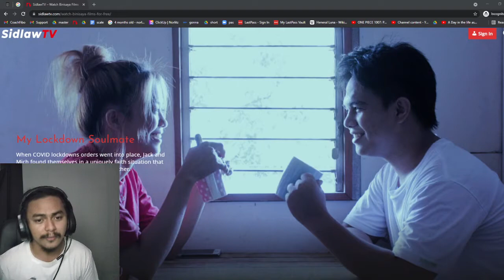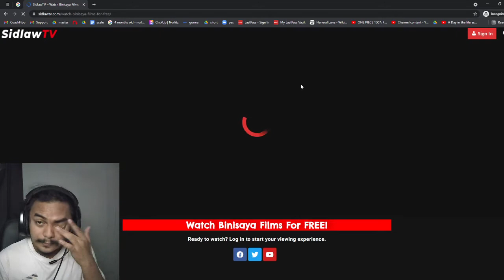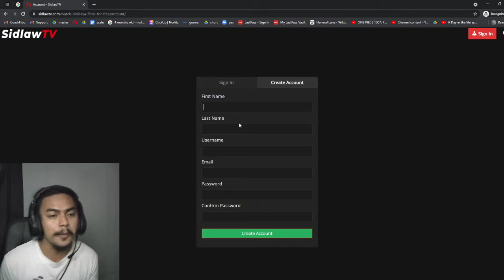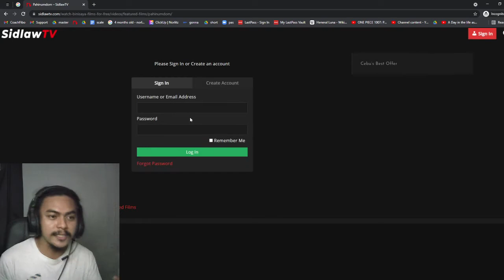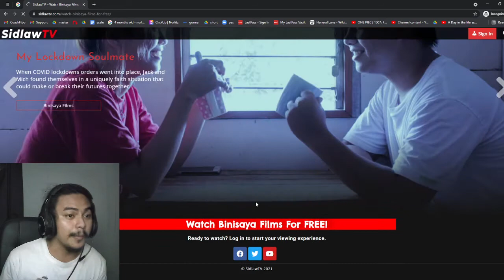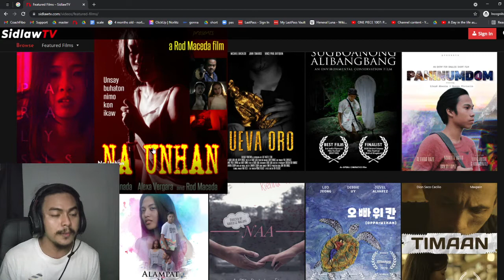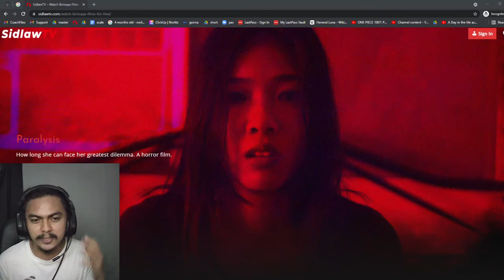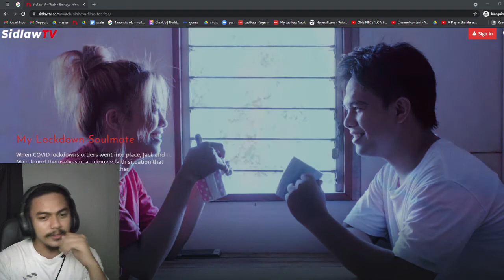SidlawTV On The Move Na | 076